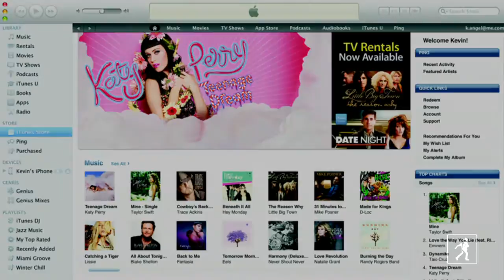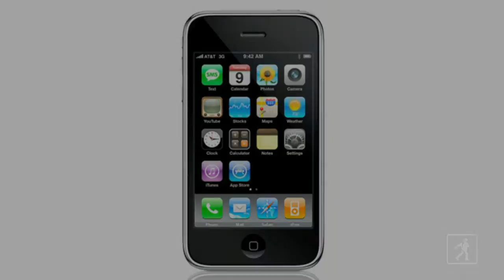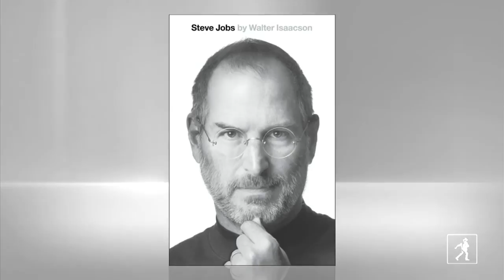The Evolution of the iPod, iPhone, and iPad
Biographer Walter Isaacson explains Steve Jobs' inspiration for the original iPod and how it spawned future Apple products.